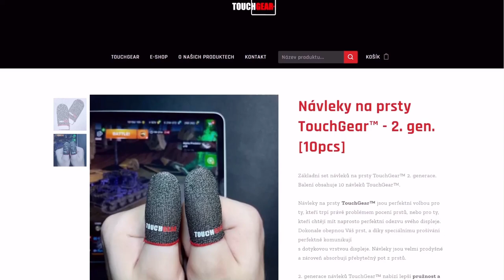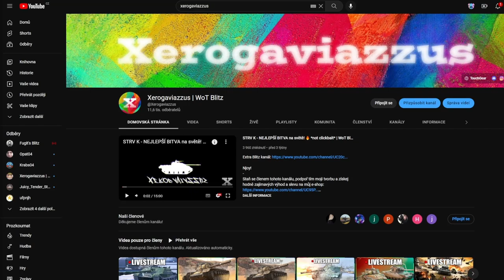Ruleta na ASTRON Rexe! | WoT Blitz